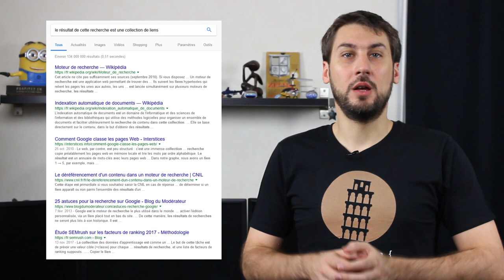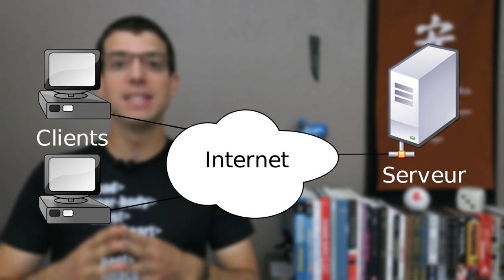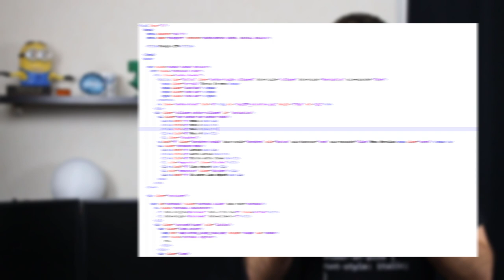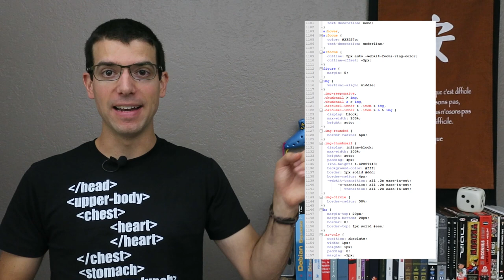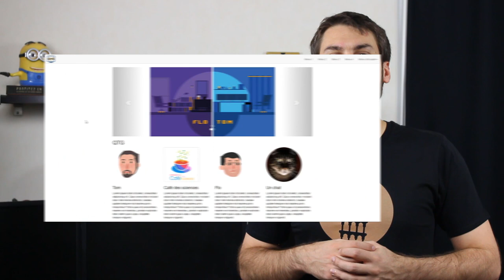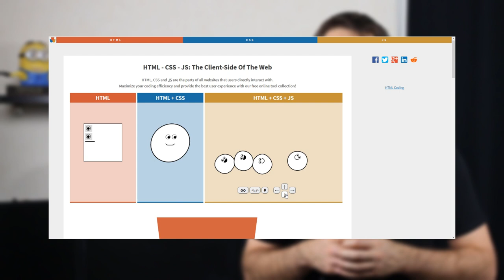Un site web, qu'est-ce que c'est ? – QG #5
Prenez votre planche, aujourd'hui on va surfer sur le Web !
On en profitera pour vous expliquer ce qu'est un site web ;-)

Sources :
Extraits :
- Sherlock Holmes
- Astérix - Le Domaine des Dieux

Motion Design générique :
Thomas Ducrocq